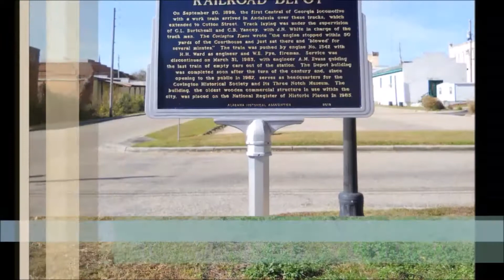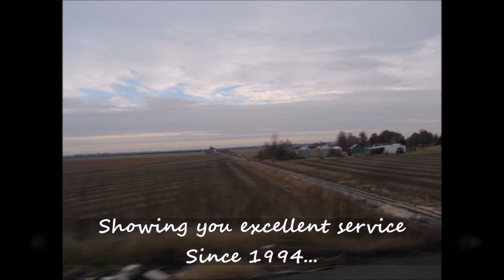Videos from the vault - Video Trailers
A collection of videos. Some are new, others have been seen before. Enjoy.
List of videos:
1. Intro to JTR
2. Failure of Epicenes
3. MrCipher666 Channel Trailer #1
4. MrCipher666 Channel Trailer Version 2.0
5. Two Rivers Metro Commercial
6. Trains Across Dixie - Season 2 Trailer
7. Trains Across Dixie - Season 1 Intro